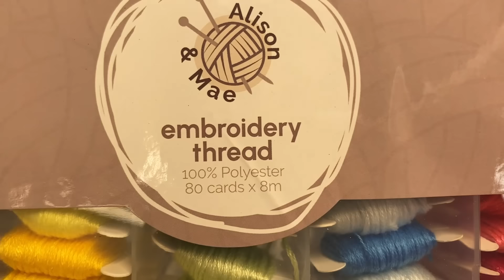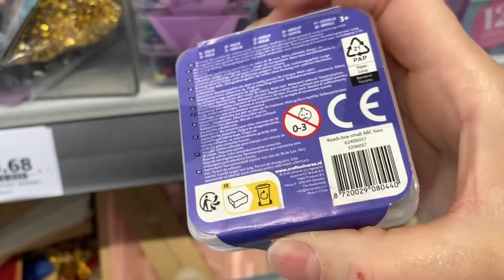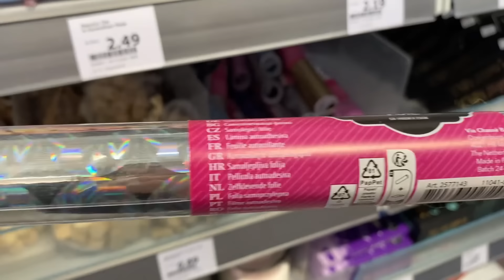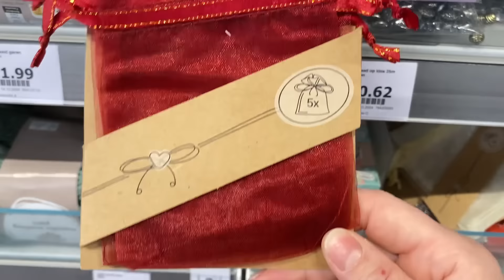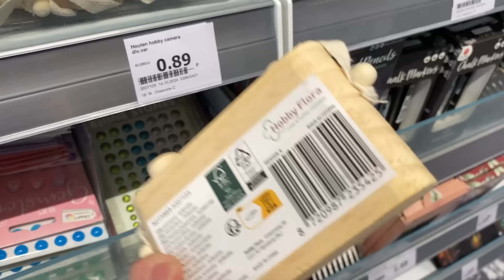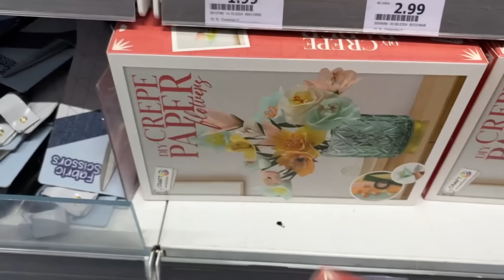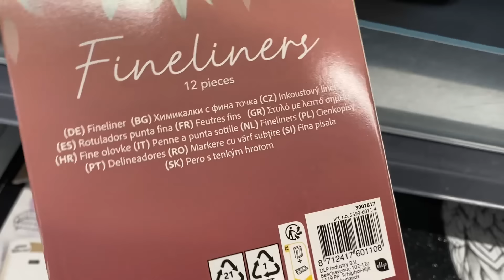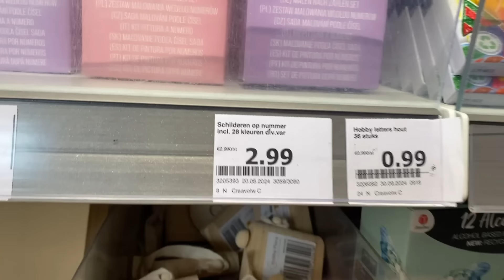ACTION NOUVEAUTES LOISIRS CREATIFS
Vous pouvez me retrouver et me suivre sur INSTAGRAM : PERLECOME SCRAP